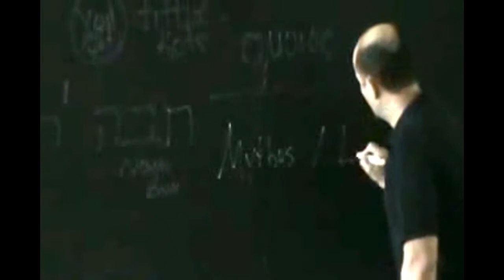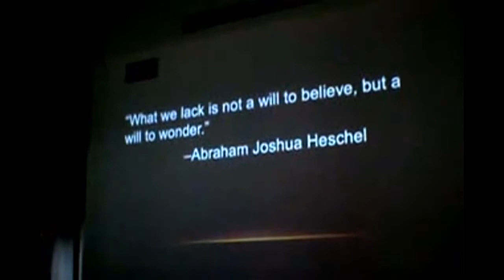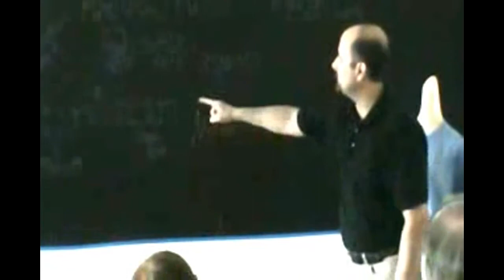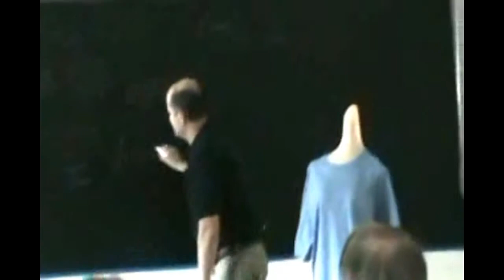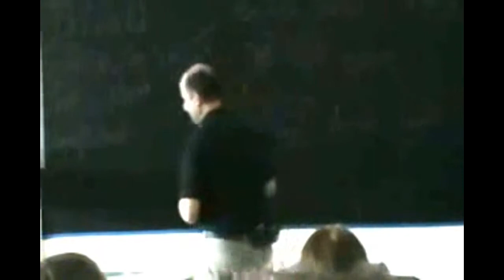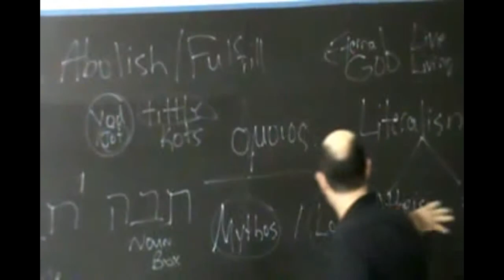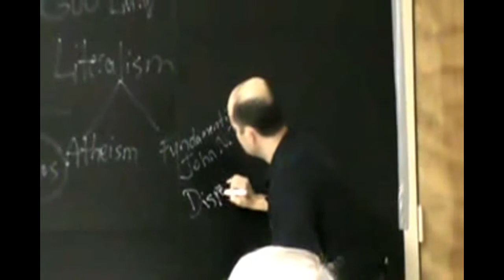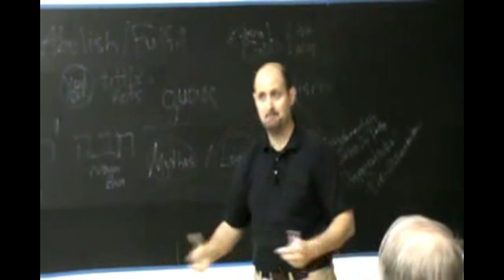Swim - Stories and Torah (Part 4)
How did the Great Awakening (Age of Reason) infect Scripture interpretation?